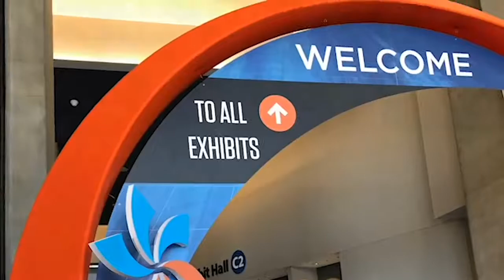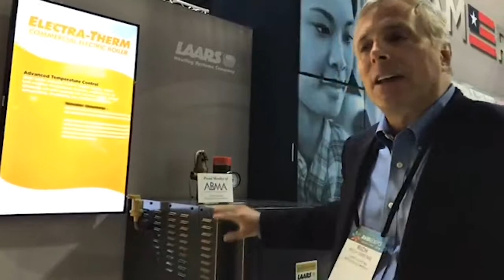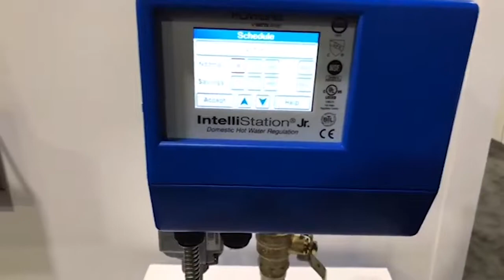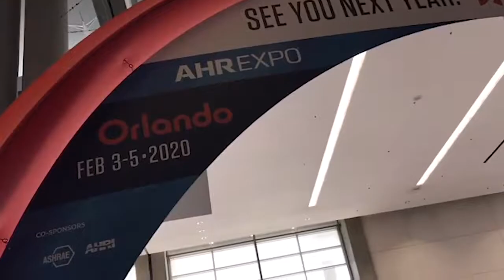AHR Expo 2019: A quick look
We put together a number of our booth visit videos to give you a quick look at what the AHR Expo had to offer. For the full length videos, please visit our YouTube page.